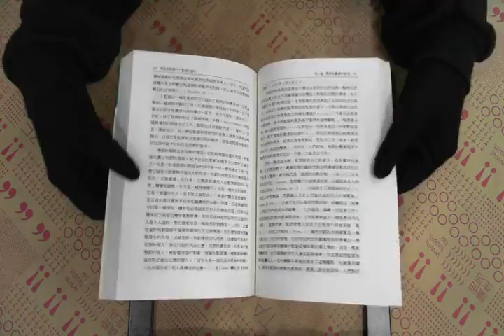TAAZE｜規訓與懲罰--監獄的誕生 二手書書況 9575515781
TAAZE｜讀冊生活網路書店「規訓與懲罰--監獄的誕生」，找二手書請至